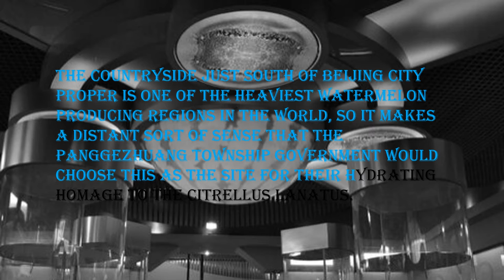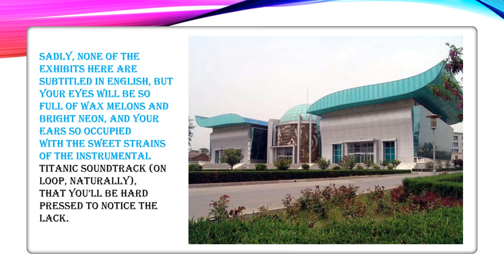Watermelon museum China